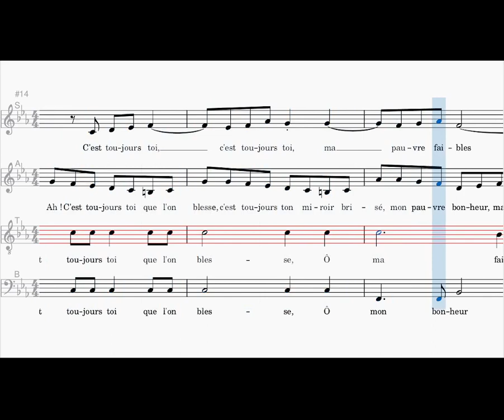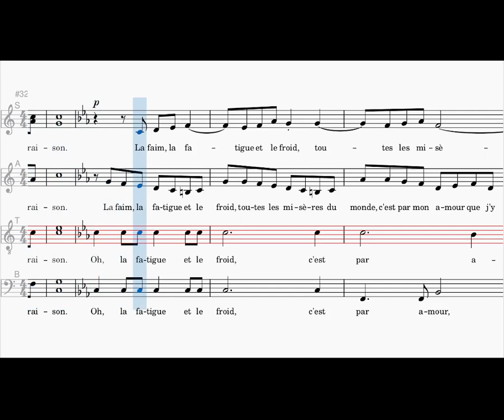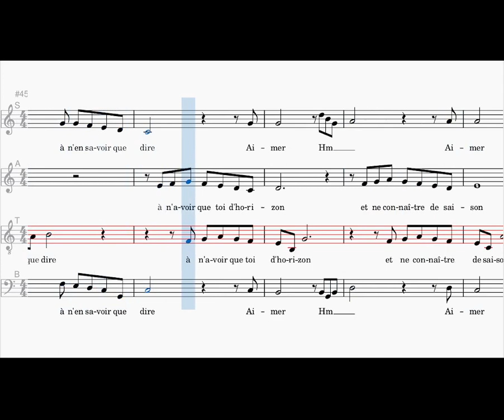Aimer à perdre la raison, tenor, Jean Ferrat